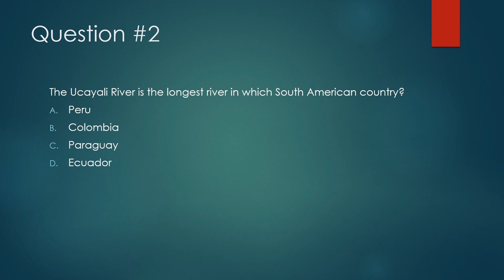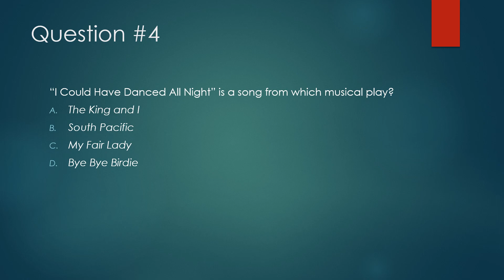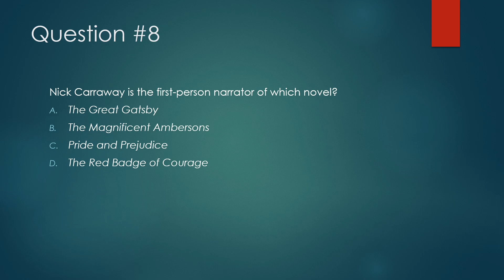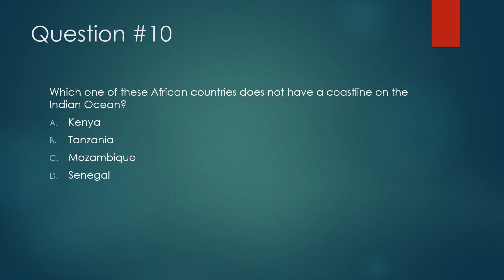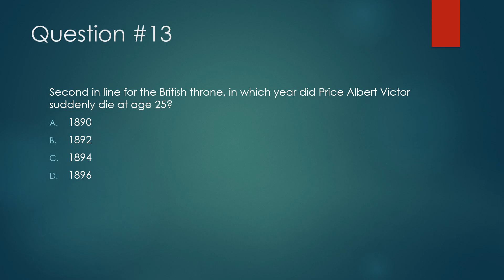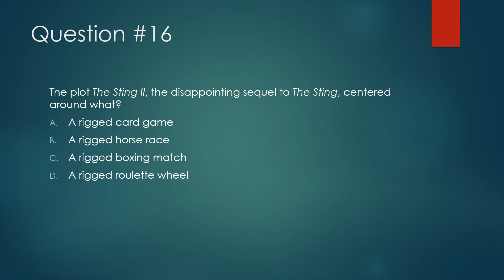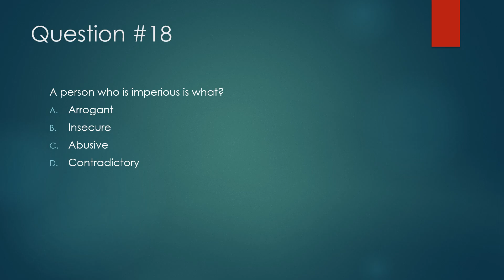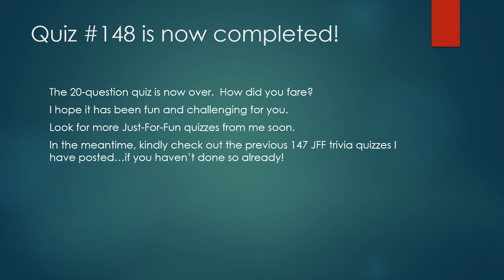Just-For-Fun Trivia Quiz #148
This is the 148th, 20-question, general-knowledge trivia quiz I've prepared for your enjoyment.  The slides are timed to change every 12 seconds. If you require more time, please use the pause feature.  Good luck...and have fun!  Your comments are always welcome!